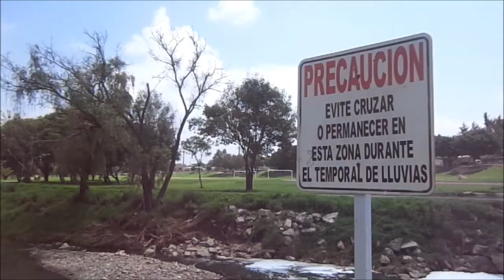Parque Solidaridad, primera etapa de remodelación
Efraín Navarro Durán, director del Parque Solidaridad, explica en qué consiste la primera etapa de remodelación de este lugar.